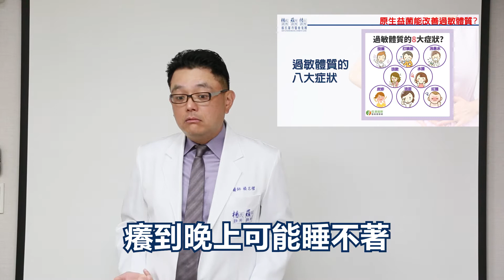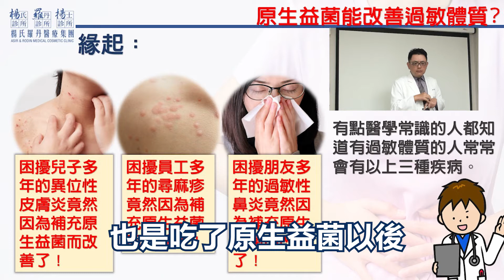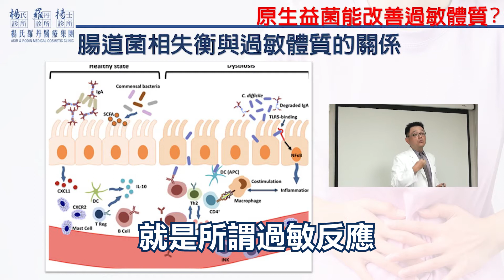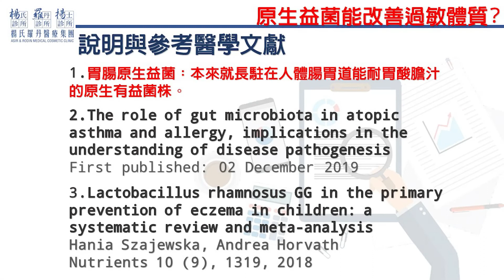【楊氏羅丹x衛教知識】吃什麼都癢 沒吃什麼也癢？ 皮膚紅腫 全身 發癢 打噴嚏 流鼻水 甚至 咳嗽 流淚 都可能是 過敏 體質哦！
每當換季或是天氣多變時
總是會不停的打噴嚏
從早到晚流鼻水或咳嗽
不停的抓揉皮膚和眼睛
過敏好嚴重
做事都無法專心…
這一切的一切原來都是因為…

【楊氏羅丹診所】
微信：asir_rodin